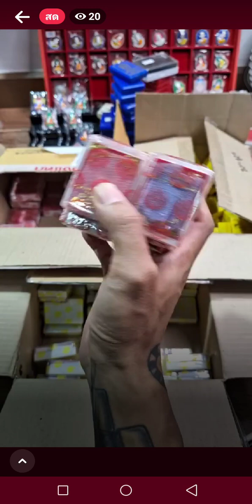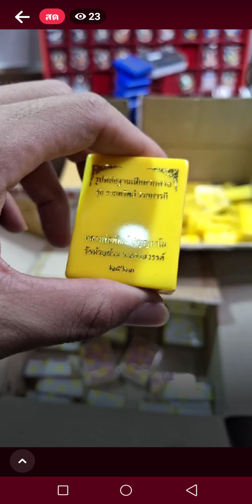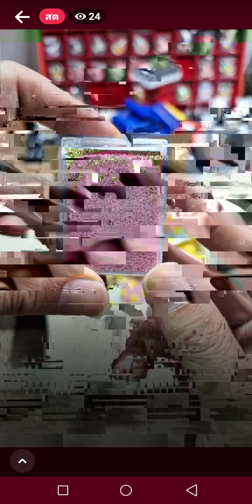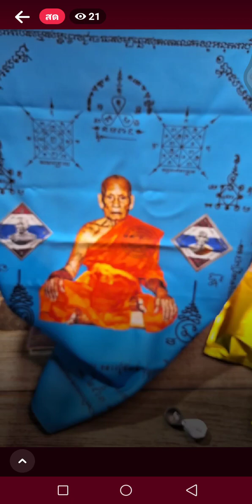แกะกล่องพระเครื่อง หลวงพ่อพัฒน์ ลุ้นเนื้อปี2563 ลุ้นละ50บาท มีพระปี2563 3รุ่น 300องค์ ยกที่2 หมดลัง